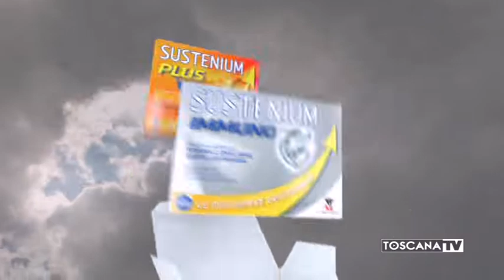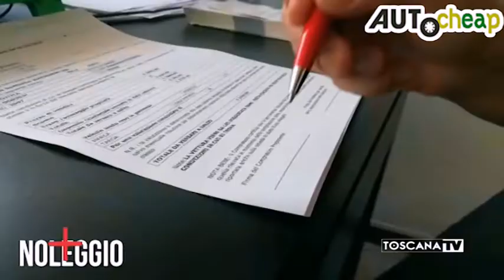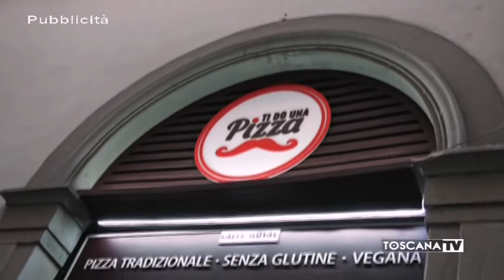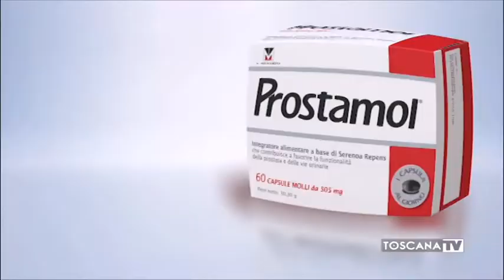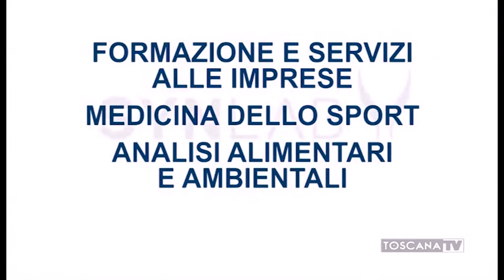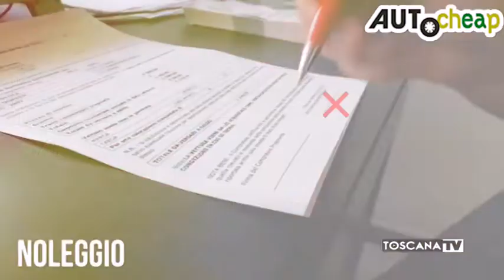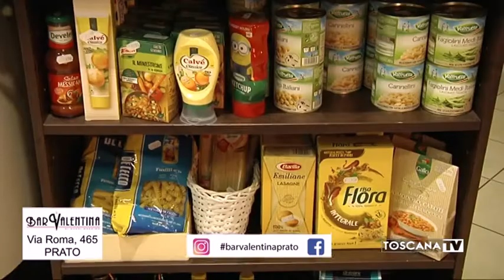2019-11-03 A TUTTO GOL DOMENICA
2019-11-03 A TUTTO GOL DOMENICA